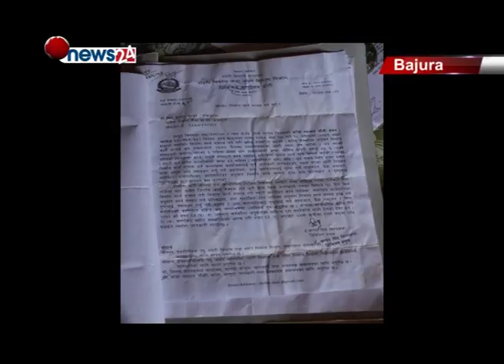सात बर्ष वित्दा पनि बाजुराको काँडा स्वास्थ्य चौकीको भवन बनेन -NEWS 24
सात बर्ष वित्दा समेत बाजुराको काँडा स्वास्थ्य चौकीका भवन निर्माण कार्य सम्पन्न नहँुदा बिरामीको उपचारमा समस्या भएको छ । समयमै स्वास्थ्य चौकी निर्माण नभएपछि उपचार गर्ने र सामानहरु कहाँ छन् भन्ने समस्या भएको छ । २०६८ सालदेखि निर्माण हुन थालेको स्वास्थ्य चौकी भवन अझै पनि निर्माणाधीन अवस्थामा नै छ । नेपाल सरकार भवन तथा सहकारी डिभिजिन कार्यालय दिपायलको आर्थिक सहयोगमा १ करोड भन्दा बढि लगानीमा स्वास्थ्य चौकी भवन निर्माण थालिएको हो । डँडेलधुरा जिल्लाको पर्शुराम नगरपालिका मेयरमा निर्वाचित भीमबहादुर साउँदको नाममा रहेको राजेन्द निर्माण सेवाले निर्माणको जिम्मा लिएको हो । तर निर्माण कार्य अलपत्र पारेर ठेकेदार पनि सम्पर्कमा नआएको स्थानीयको गुनासो छ । स्वास्थ्य चौकी भवन निर्माणको लागि राजेन्द्र निर्माण सेवाले १ करोड १५ लाखमा १५ महिना सम्म भवन निर्माण गरिसक्ने सम्झौता भएको  हो । तर अहिले काम नगरेको भन्दै पत्रिका मार्फत ठेकेदारका नाममा सुचना जारी गर्नुपर्ने बाध्यता आइलागेको छ ।